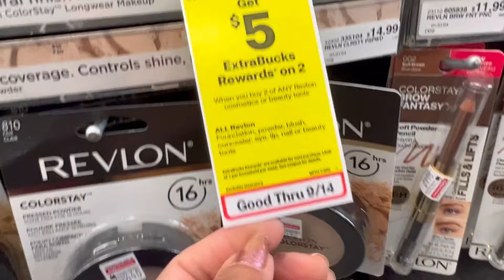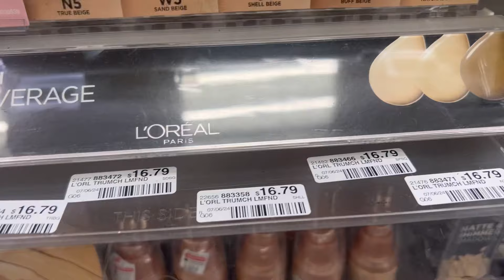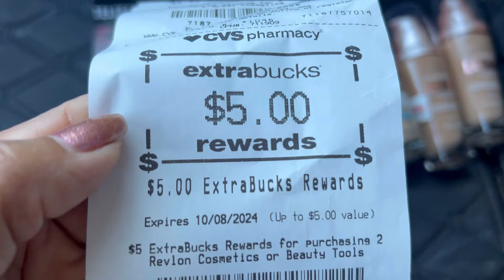CVS Corre Corre por el Glitch antes de k lo quiten 08/08/24